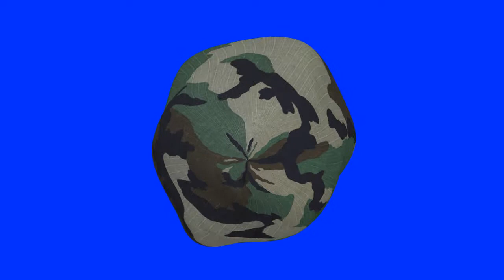army cloth covered in blue screen free stock footage